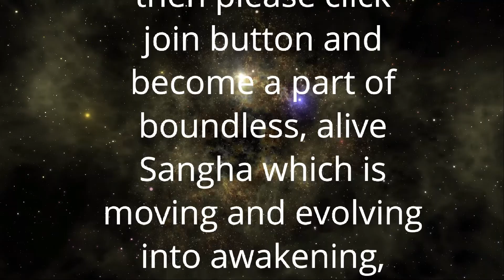हर कोई अद्वैत के लिये तैयार है | Anant Sri